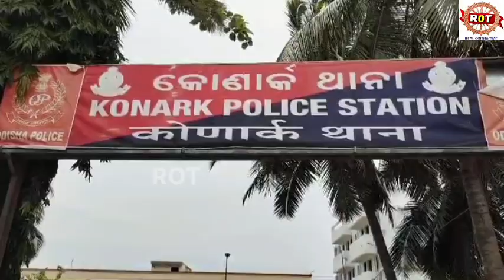ଚୋର ଦୋକାନ ତାଲା ଭାଙ୍ଗି ଭିତରେ ପଶିଲେ।ବିଅର ପିଇ ବାରରୁ ଲୁଟିଲେ । Real odisha Time।